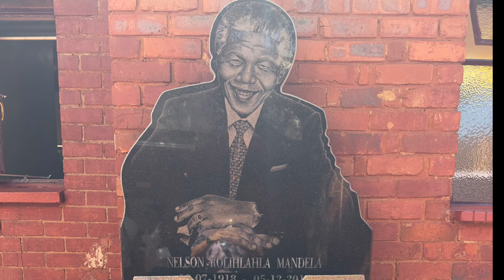Yatri Ritwik's lens on South Africa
Embark on an unforgettable journey with us as we explore the rich tapestry of Johannesburg and Cape Town in this epic vlog adventure! 🌍🦓 Join us on a one-day safari to Pilanesburg National Park, where the thrill of encountering the Big 5 animals awaits. From the majestic elephants to the elusive leopards, witness the untamed beauty of the wild. But our exploration doesn't stop there! Dive into the history of South Africa as we visit Nelson Mandela's home and the Apartheid Museum, delving into the nation's inspiring journey to freedom.

Then, fasten your seatbelts as we jet off to the vibrant city of Cape Town! Over three exhilarating days, we'll take you on a whirlwind tour of iconic tourist spots and the breathtaking Cape of Good Hope. From the bustling V&A Waterfront to the awe-inspiring Table Mountain, every moment is a celebration of culture, history, and natural wonders.

Get ready to be captivated by the diverse landscapes and rich heritage of South Africa. 🌅🐘